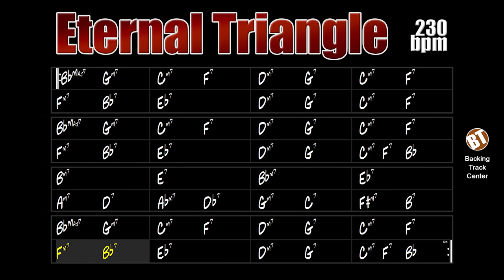Eternal Triangle Backing Track Jazz Rhythm Changes - 230bpm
Eternal Triangle Backing Track - In this playback you can improvise on this rhythm changes by saxophonist Sonny Stitt.

backing tracks.

"The Eternal Triangle" is a composition by saxophonist Sonny Stitt recorded in 1957 for the album "Sonny Side Up" by Trumpeter Dizzy Gillespie in which Stitt participated with also saxophonist Sonny Rollins.

Great instrumentalists have already performed this jazz standard, artists like Roy Hargrove, Jackie McClean, Pat Metheny, Freddie Hubbard, Jimmy Bruno, Kenny Garrett, Ron Carter, Joe Lovano, Randy Brecker and others.

This backing track consists of drums, double bass, piano and guitar. The tempo is at 230bpm.

Eternal Triangle Backing Track - Nesse playback você poderá improvisar sobre essa rhythm changes do saxofonista Sonny Stitt.

"The Eternal Triangle" é uma composição do saxofonista Sonny Stitt gravada em 1957 para o álbum "Sonny Side Up" do Trompetista Dizzy Gillespie em que Stitt participou com o também saxofonista Sonny Rollins.

Basicamente esse tema é um Rhythm Changes em Bb com alteração na ponte, ao invés da esperada sequência de acordes | D7 | % |G7 | % | C7 | % | F7 | % |, temos uma progressão cromática com  | Bm7 | E7 | Bbm7 | Eb7 | Am7 - D7 | Abm7 - Db7 | Gm7 - C7 | F# m7 - B7 |.

Grandes instrumentistas já interpretaram esse standard de jazz, artistas como Roy Hargrove, Jackie McClean, Pat Metheny, Freddie Hubbard, Jimmy Bruno, Kenny Garrett, Ron Carter, Joe Lovano, Randy Brecker e outros.

Essa backing track é composta por bateria, contrabaixo, piano e guitarra. O andamento está em 230bpm.